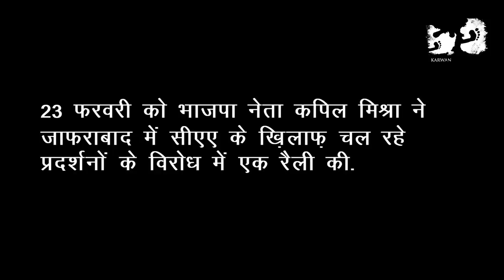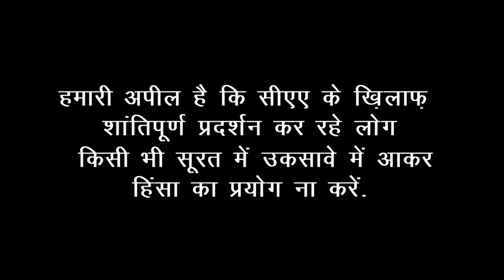SOS Delhi | शांति अपील: जनता से, जनता के लिए, जनता द्वारा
CAA NPR NRC के ख़िलाफ़ शांतिपूर्ण प्रदर्शन कर रहे लोग किसी भी सूरत में उकसावे में आकर हिंसा का प्रयोग ना करेंI दिल्ली जीतेगीI हम शांतिपूर्ण तरीके से अपना अधिकार लेकर रहेंगेI हम, भारत के लोग अपने मुल्क की आत्मा को बचाएंगेI